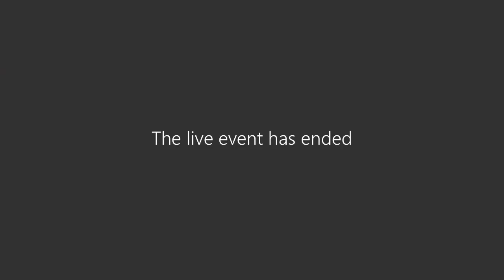Strikes Panel Debate - 13th February 2023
Strike Debate and Q+A
13th February 2023
In this video, students have come to ask management at the University of Leicester and UCU questions about the upcoming strikes to hear what they have to say.